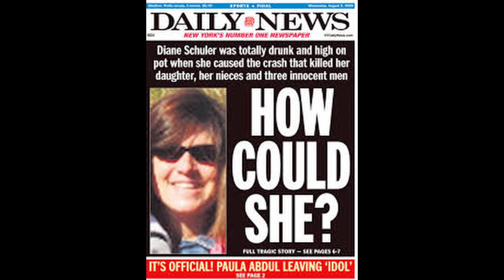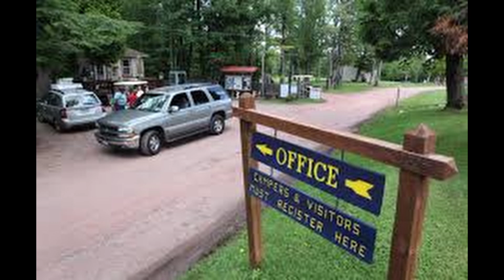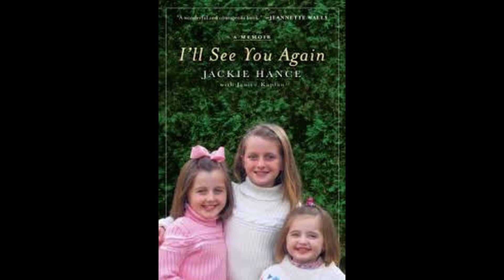Diane Schuler, mom drives the wrong way on an expressway and kills 7 and herself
This case is so important for so many reasons. I know why it upset me but Ill let you decide what the truth might be.